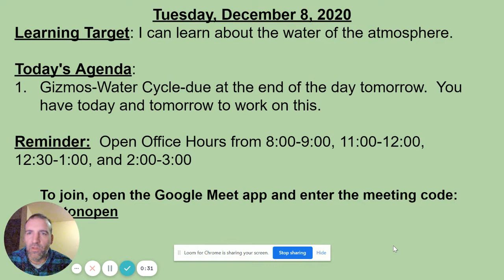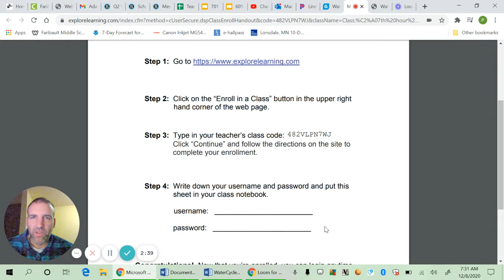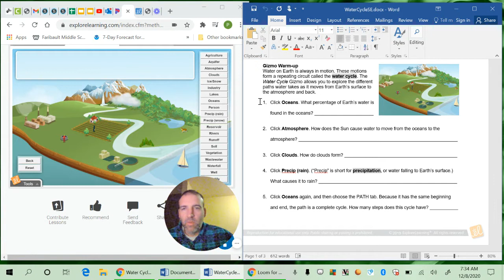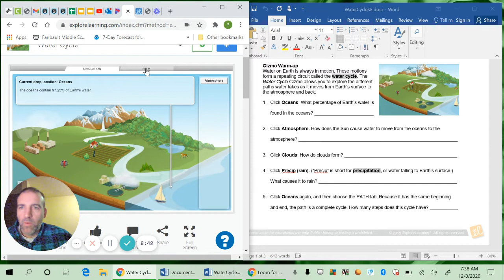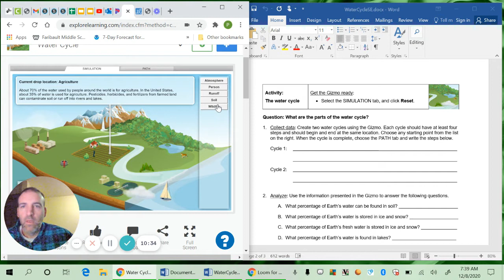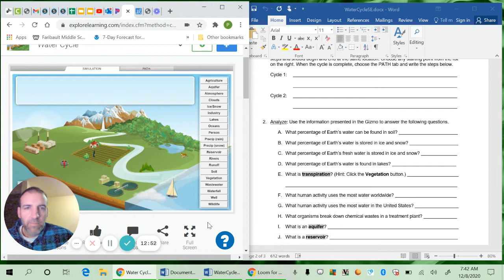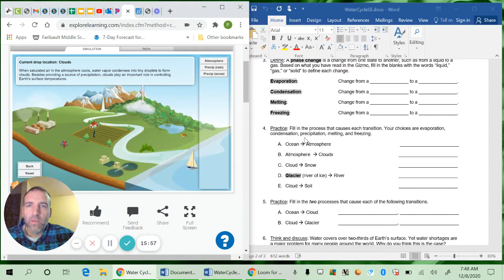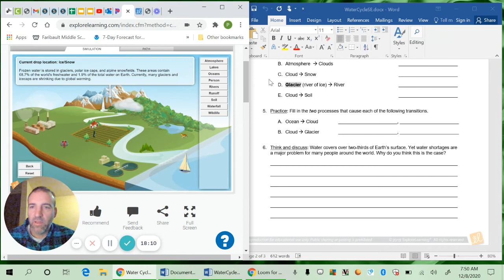Gizmos Water Cycle